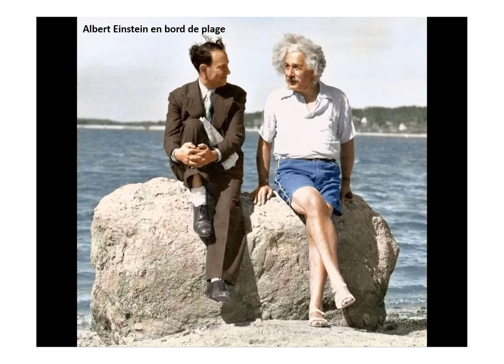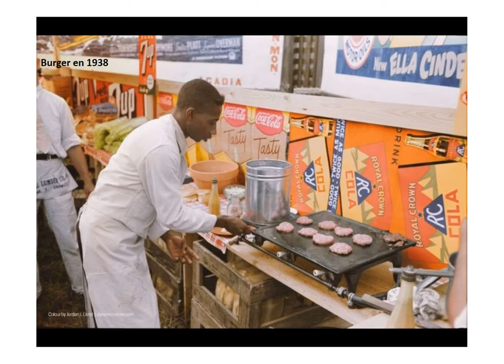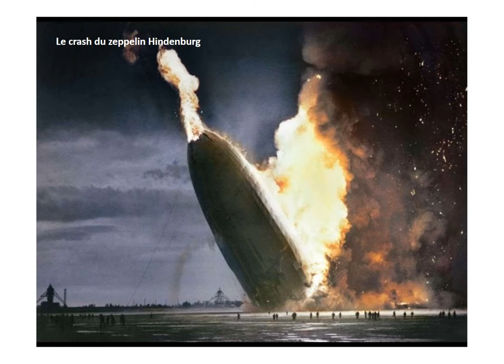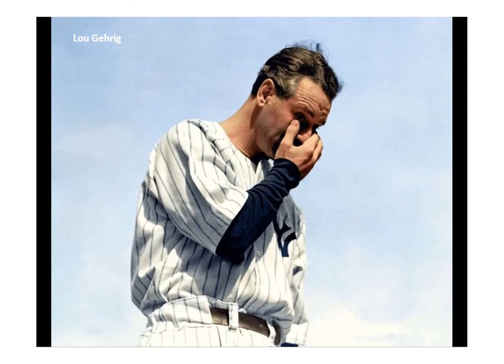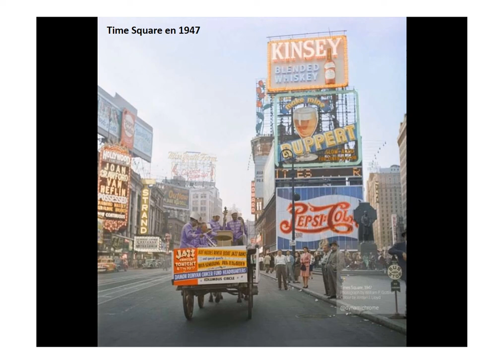Photos historiques colorisées